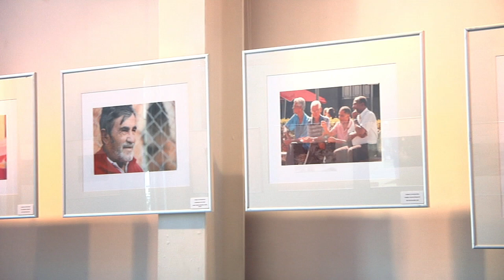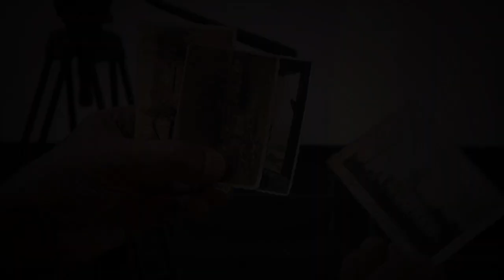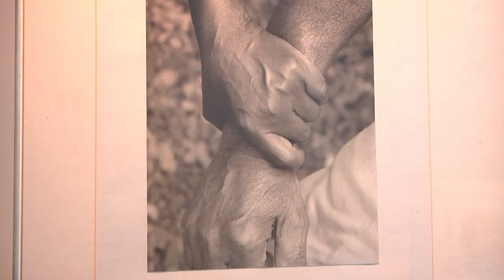TV Banqueta - Salão de Fotografias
Secretaria de Cultura lança exposição do Salão de Fotografias no Cineminha.